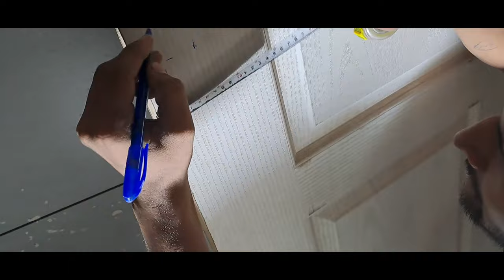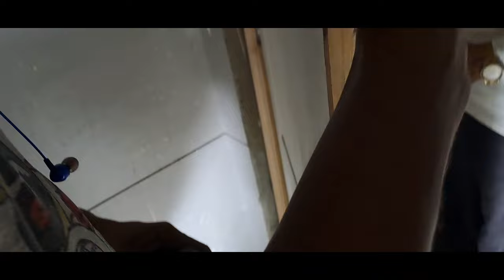दरबाजे मै गोल लोक कैसे लगाएं। how to install in round door lock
almirah kaise banay kitchen kaise banay doors kaise lagay jaate h almirah kaise banaiy jaati h kitchen kaise banaiy jaati h LCD panel kaise banay jaate h ,elmira "kitchen "LCD panel "doors"pelding"sartaz furniture ik please subscribe my channel
Darbaje Mai gol lock kaise lagay.
Darbaje Mai gol lock lagane ka sahi tarika.
Darbaje Mai gol lock kaise lagaya jata Hai
Darbaje Mai gol lock lagane ka sabse achha  tarika.
Darbaje Mai gol lock lagana sikhe.
Darbaje Mai gol lock lagane ka sabse aasan tarika.
door lock fitting.
door round lock repairing.
door round lock repair.
door round lock.
round door lock stuck
round door lock kaise lagaye.
round door lock design.
round lock door.
round door lock kaise lagate Hai.